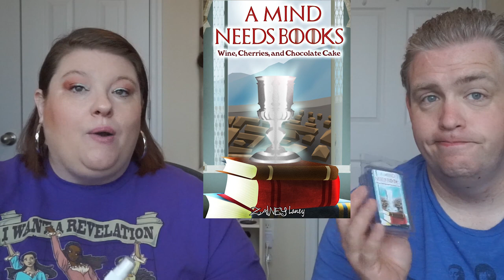Zainey Laney June Collection | Movie Musicals, Broadway, web musicals, marvel